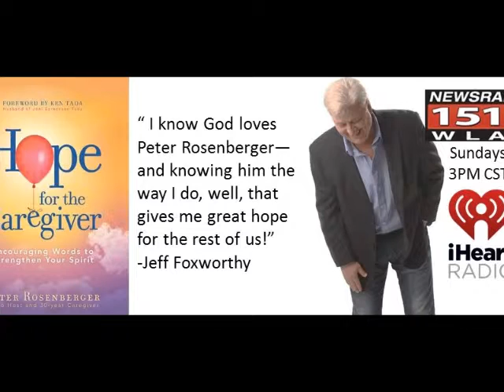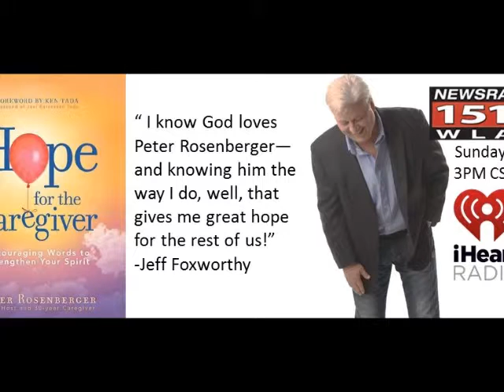Peter Roseberger Show for Caregivers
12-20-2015 with special guest Rebecca Kelly of AARP (TN) talking about a new survey  of caregivers in TN.